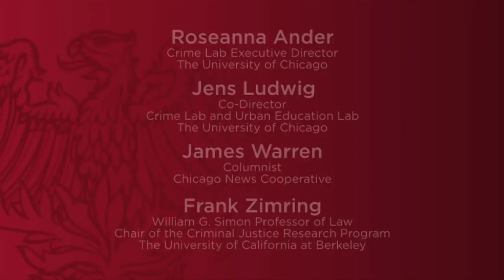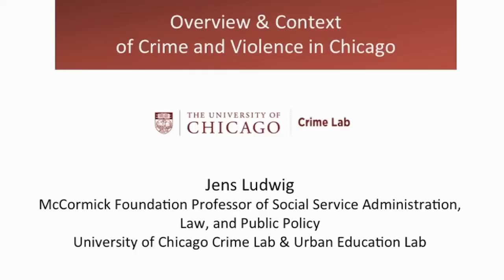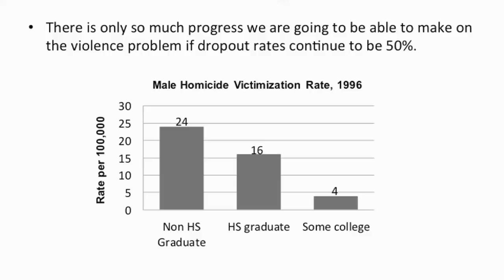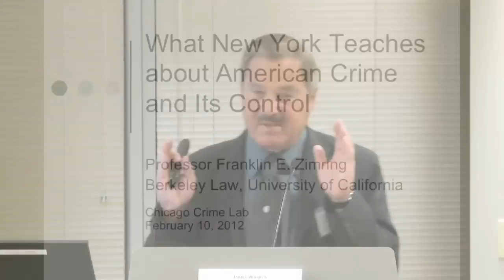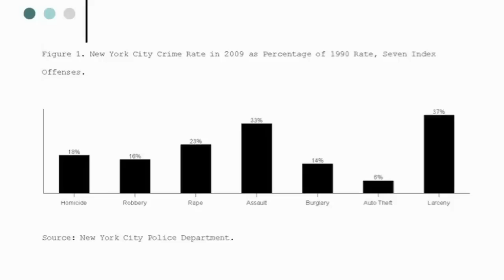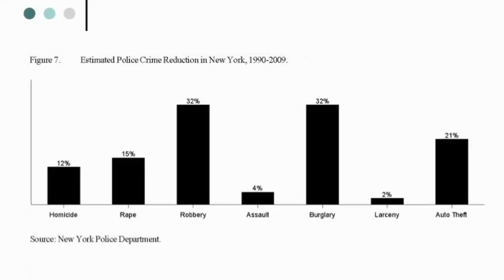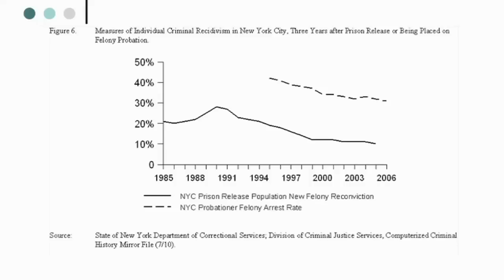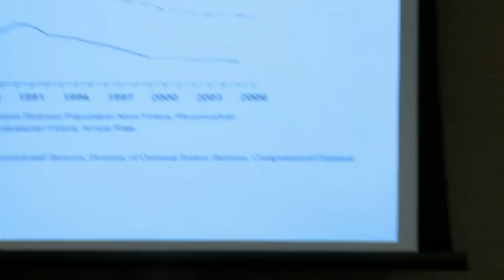Law Enforcement Strategies for Reducing Crime and Violence with Frank Zimring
Experts on law enforcement and public policy discuss the effect urban violence has on Chicago communities and methods for reducing crime among high-risk students through adjustments in law enforcement, police activity, and criminal justice. Frank Zimring, author of "The City That Became Safe," details how New York was able to drastically reduce homicides, and how this can be applied to Chicago.

Speakers include:
- Hon. Paul Biebel, Presiding Judge of the Criminal Division Circuit Court of Cook County
- Patrick Fitzgerald, U.S. Attorney for the Northern District of Illinois
- Jens Ludwig, professor of social service administration, law, and public policy; director of the University of Chicago Crime Lab; and co-director of the Urban Education Lab
- Garry McCarthy, superintendent of the Chicago Police Department
- Franklin Zimring, professor of law and chair of the Criminal Justice Research Program at the University of California, Berkeley

This talk was part of a forum titled "Reducing Urban Crime and Violence: What Works and What Is Promising," presented by The University of Chicago Crime Lab.